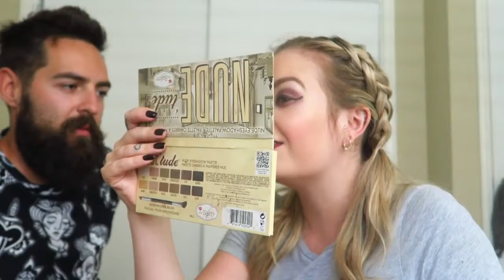BOYFRIEND DOES MY MAKEUP CHALLENGE!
Hey guys! YEY! Thank you all so much for the love! As a thank you we decided to do something a little different and attempt this hilarious